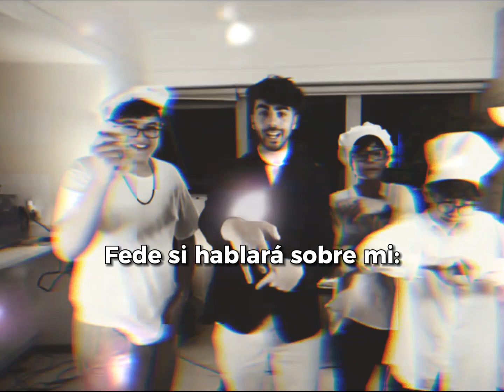fede si hablara de ti/mi